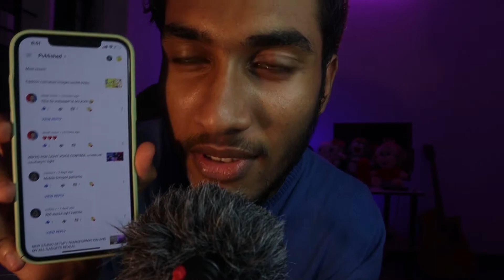what is your opinion | ഞാൻ എന്താ പറയാൻ വന്നത് | ഈ വീഡിയോ കണ്ടാൽ നിങ്ങൾക്ക് വട്ടു ആവും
bg(prod. by lukrembo)